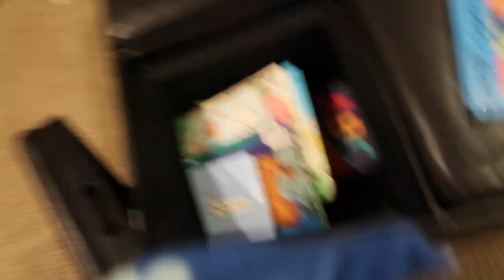Our bedtime routine! 3 kids 5 and under during quarantine!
The long awaited bedtime routine with the kiddos. 💕 Putting the kids to bed can be hard sometimes. But when we stick to these basic things it goes so much more smoothly.